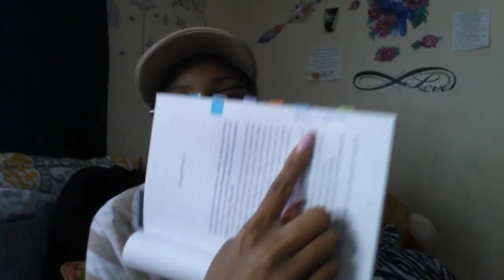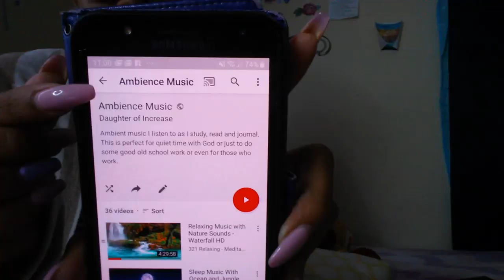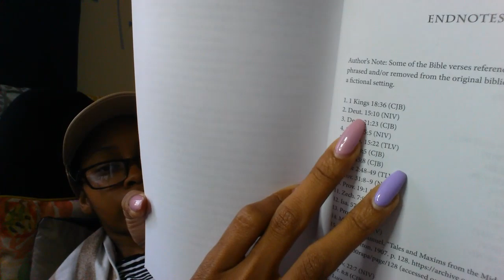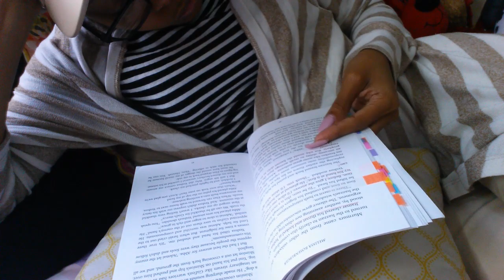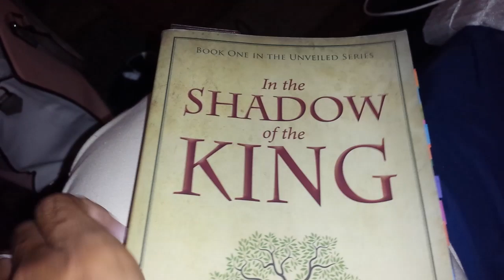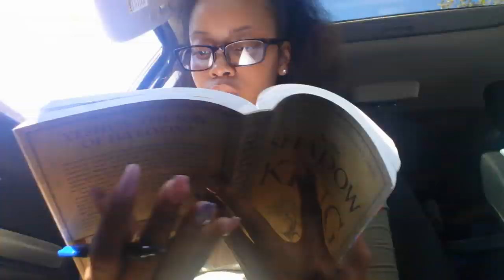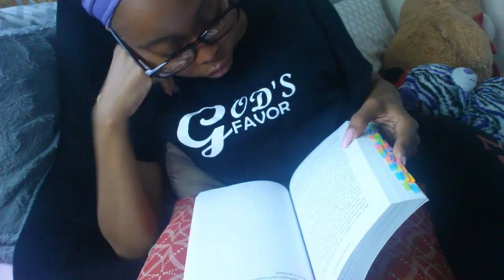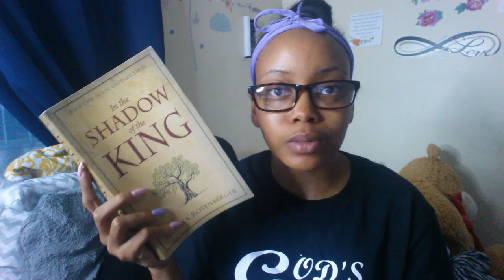Reading Vlog | In the Shadow of the King by Melissa Rosenberger {Spoilers}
Hello Gems!

Here is a reading vlog for a debut biblical fiction novel surrounded around one of Jesus' sister. I enjoyed this book a lot more than I thought I would. Great combination of Tessa Afshar and Connilyn Cossette.

I totally recommend this book and series! I'm excited for the sequel to come out!!

》 In the Shadow of the King by Melinda Rosenberger

"He must increase, but I must decrease." - John 3:30